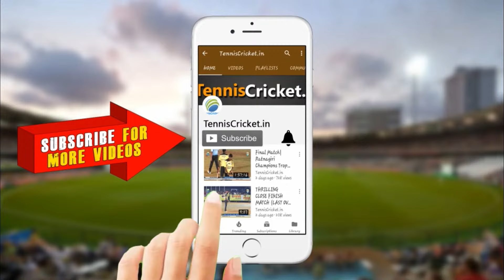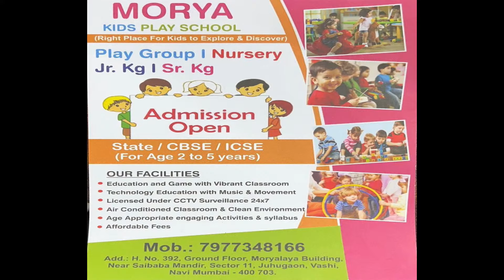Ayansh Xi Darawe vs Gr Xi Turbhe || Suyog Smruti Chashak 2024